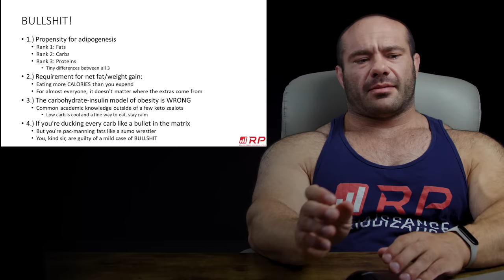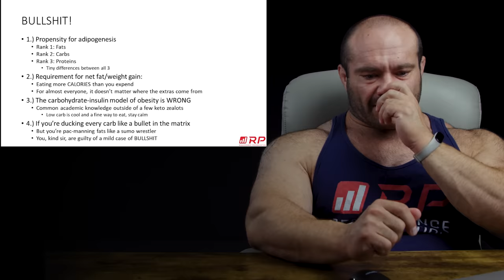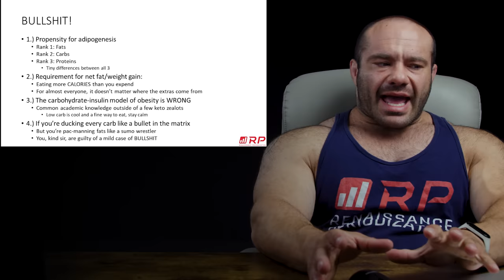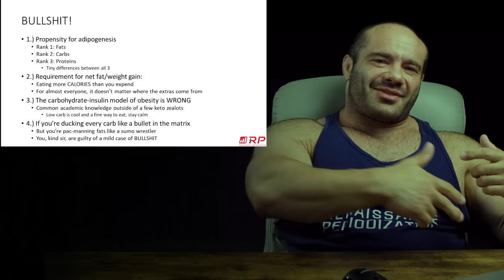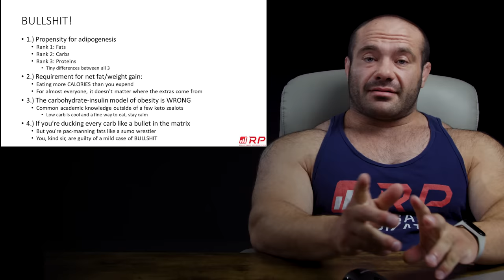Carbs Cause Fat Gain- BULLSH*T!